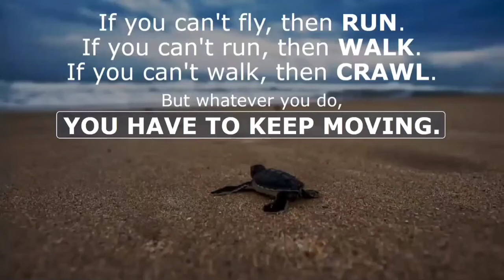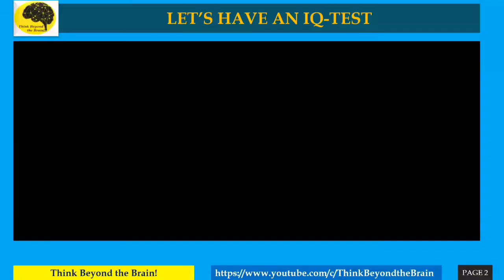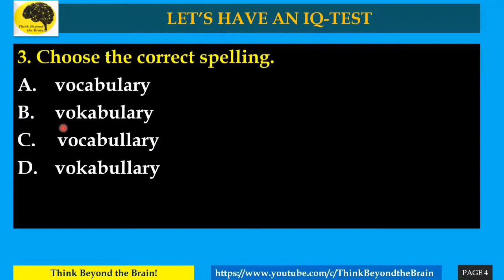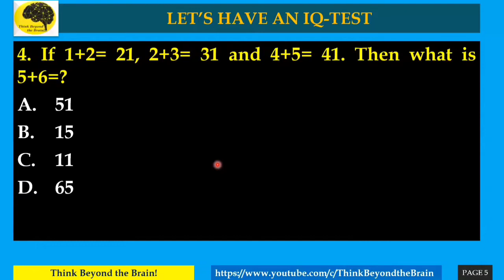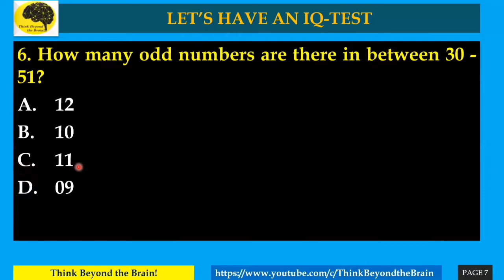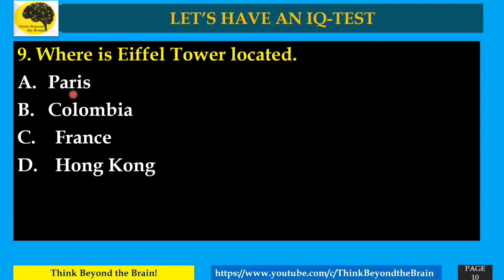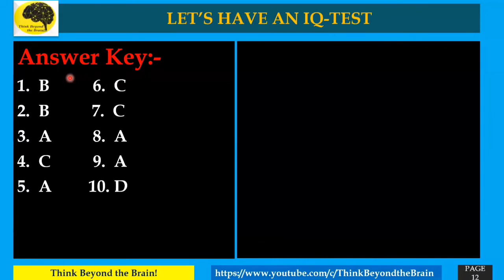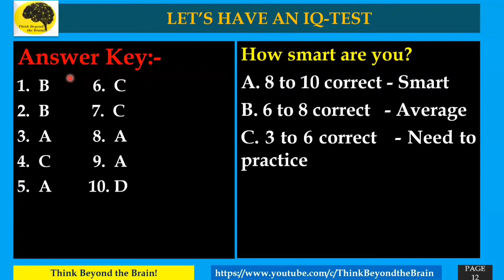LET’S HAVE AN IQ-TEST!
LET’S HAVE AN IQ-TEST!ThinkBeyondtheBrain!#